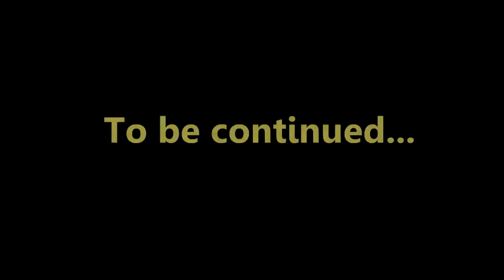Minecraft Adventures - Temple Run #1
Get 2 FREE audio books!
Thanks for Favoriting/Liking!! It helps a lot!

TOOLS USED:
● Minecraft v1.2.5
● FRAPS